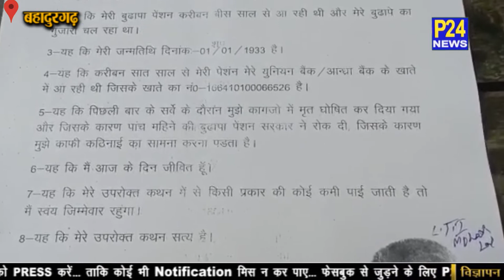Bahadurgarh में जीते जागते बुजुर्ग को Haryana सरकार ने माना मृत। P24 News